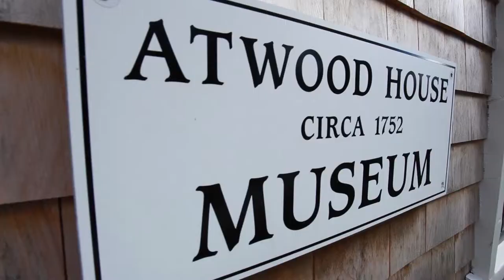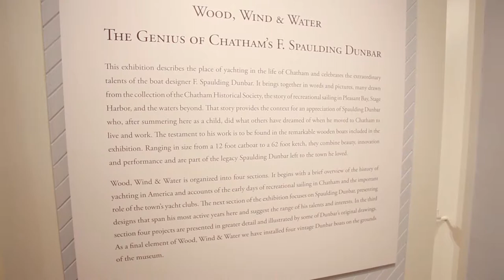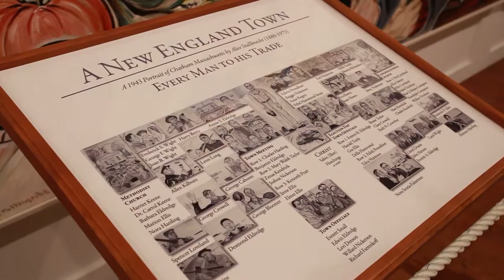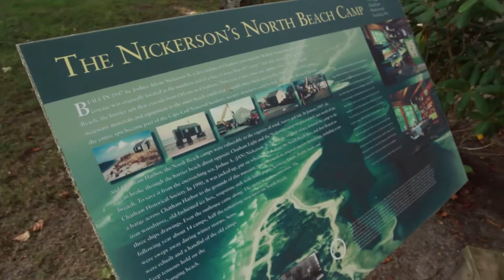Chatham Today - Atwood House Museum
Come along for a tour of the Atwood House Museum with Executive Director, Dennis McFadden.